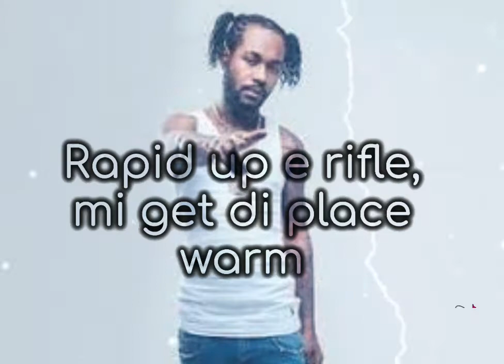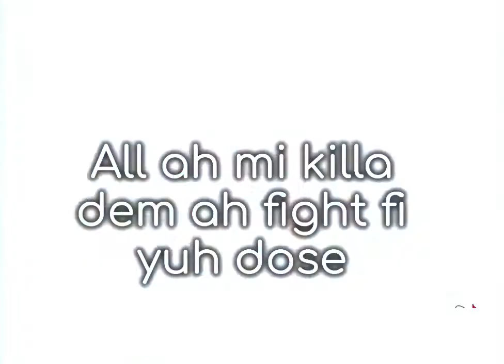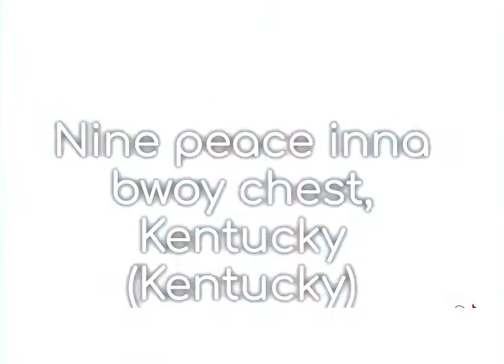Jahvillani –Kentucky Lyrics